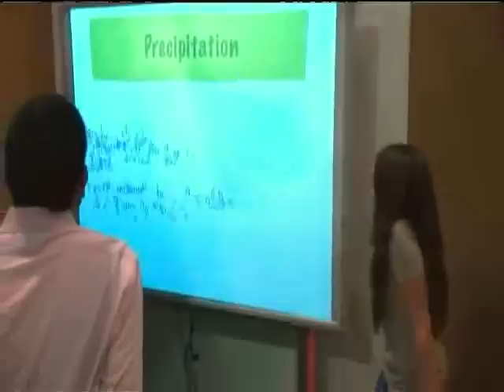Technology in Schools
We team up with Chris Toy, Educational Consultant of National Middle School Association, and Brenda Welburn, Executive Director of National Association of State Boards of Education to discuss the importance of technology